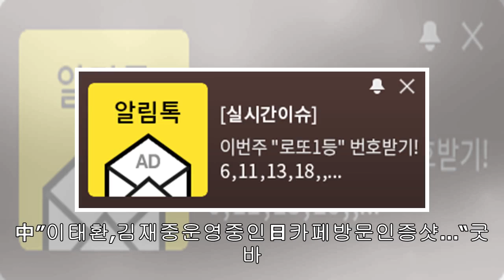엔터테인먼트 뉴스 : 김하연기자-김재중,日데뷔14년만에첫솔로정규‘FlawlessLove’발표…기대감↑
엔터테인먼트뉴스:김하연기자-김재중,日데뷔14년만에첫솔로정규‘FlawlessLove’발표…기대감↑

엔터가요김하연기자승인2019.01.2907:26댓글[김하연기자]김재중이오는4월10일일본에서첫솔로정규앨범‘FlawlessLove’를발표한다.지난28일김재중의일본공식홈페이지에는이러한소식과함께‘재중2019아레나투어~FlawlessLove~’일정이공개됐다. 이날공지에따르면김재중은오는4월10일부터5월29일까지콘서트를 개최하고도쿄,아이치현,훗카이도등에서팬들과만난다. 이번아레나투어에서는총12회공연이펼쳐질예정이다. 김재중/씨제스엔터테인먼트제공김재중은지난해6월과10월두장의솔로싱글앨범을발표한바있다. 애절한발라드곡이돋보이는첫싱글‘Sing/YourLov...

유명인사,유명인사,배우,가수,밴드및인기있는밴드에대한뉴스를업데이트하는엔터테인먼트뉴스채널에오신것을환영합니다.
비디오를보고가장편안한순간을가져주셔서감사합니다.